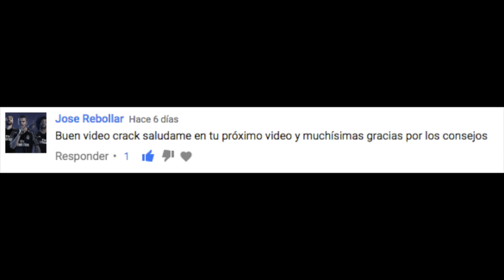Pretextos de Jugador Malo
Los mejores pretextos si es que neta te equivocaste en la cancha, chécalo, nunca está de mas dar una buena excusa, todos hemos pasado por una situación así.